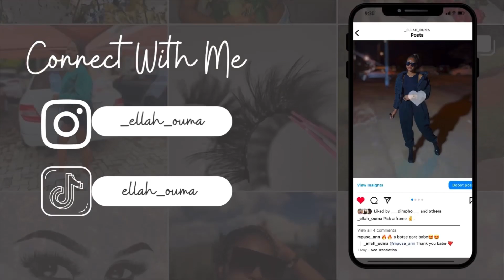SHEIN HAUL: WINTER TOP UPS AND MORE | SHEIN DID ME DIRTY | SOUTH AFRICAN YOUTUBER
Hey guys ❤️

Thank you for tuning in, I hope you are good.

Please watch with the highest quality.

SHEIN Mulvari Solid Sweetheart Neck Tee

SHEIN Teen Girls 2pcs Notched Neck Ribbed Knit Dress

Heart Pattern Case Compatible With AirPods Pro

DAZY Button Up Flap Detail Crop Teddy Jacket

SHEIN MOD Solid Sweetheart Neck Crop Tee

SHEIN EZwear Zip Up Sleeveless Puffer Coat

SHEIN ICON Solid Rib-knit Bodysuit

1pc Three-Dimensional Exfoliating Scrub Sponge, Minimalist Grey Soft Bath Sponge, Used In The Bathroom Without Pain and Skin Damage

Synthetic Rubber Sports Yoga Fitness Corset

DAZY Single Button Drop Shoulder Crop Jacket

SHEIN SXY Solid High Waist Unitard Jumpsuit

SHEIN privé High Waist PU Leather Bodycon Skirt

1pc Hand-held Stainless Steel Electric Whisk,Daily Solid Multifunctional Portable Foam Maker For Coffee, Cappuccino, Latte, Matcha, Hot Chocolate